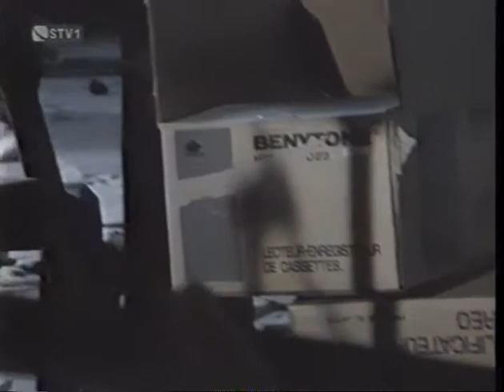Peter Nagy - "Až sa znova narodím"